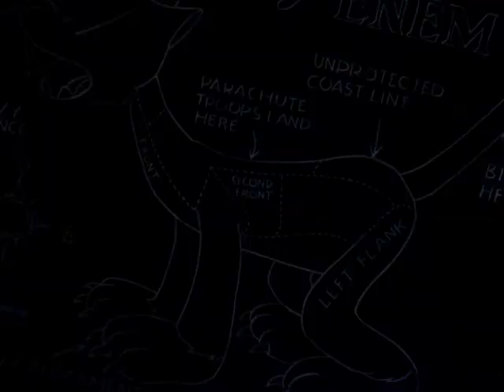Fifth Column Mouse